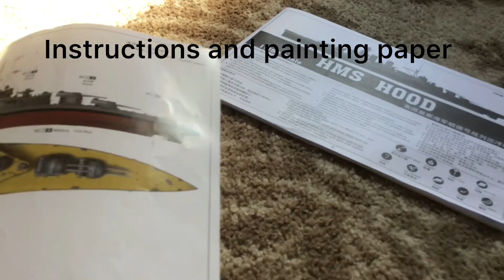1/350 HMS Hood model unboxing